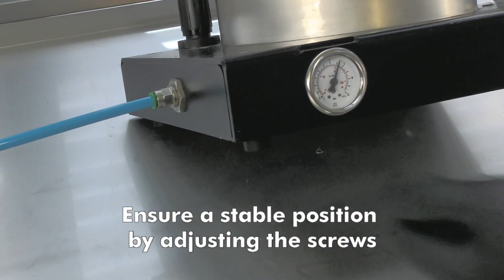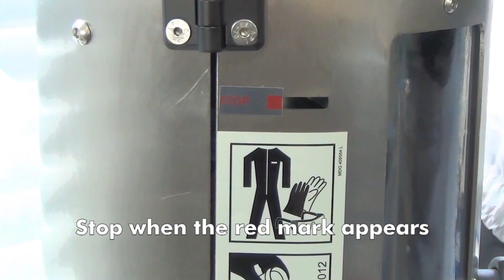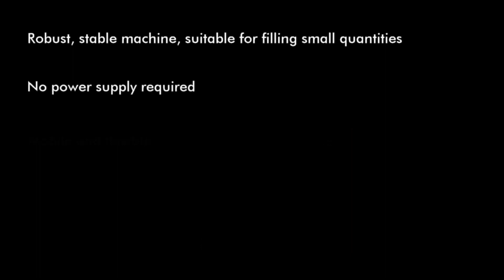Demo handmatige spuitbussenvulmachine, spaycan filling machine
Bekijk hier onze handmatige spuitbussen vulmachine.